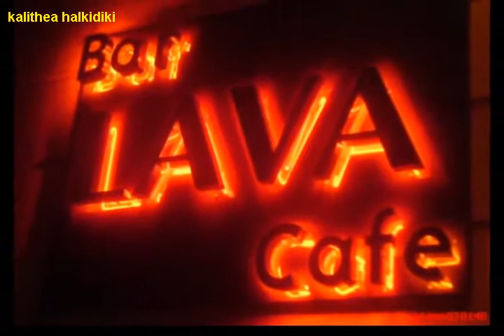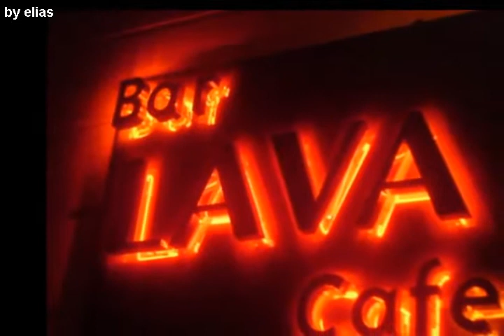lava june 2011